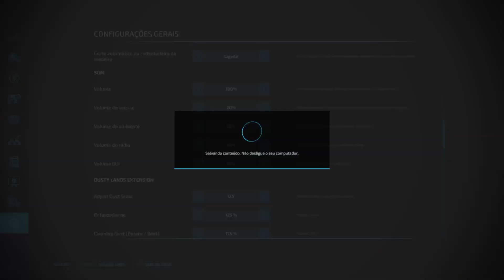APLICAÇÃO BRUTA DE CÁLCARIO || SANTO INÁCIO || FARMING SIMULATOR 22 || #61 G29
✔️CANAIS PARCEIROS

                    🎶 Músicas usadas 🎶
🎵Heuse - Pill

📚 Placa de Vídeo: RX 580 8GB
📚 Processador: i5 9400F
📚 Placa mãe: H310CM
📚 Fonte: kcas 600w
📚 Gabinete: Pichau Gaming Pouter II Branco
📚 HD: HD 1TB
📚 Memoria: 8GB DDR4